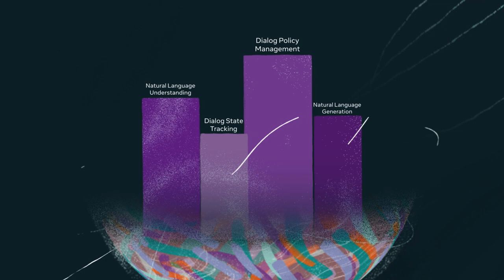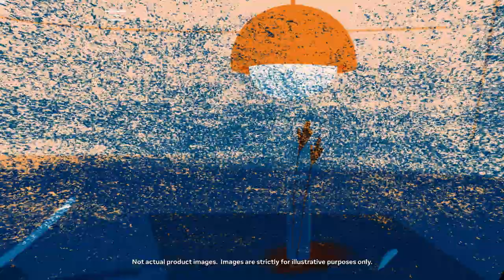Project CAIRaoke: Breakthrough conversational AI that makes talking to assistants more enjoyable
At Meta AI, we're excited to share details on CAIRaoke, a breakthrough conversational agent that greatly expands what chatbots can do for us. With this end-to-end system, we’ll be able to interact with on-device assistants in more useful and enjoyable ways than ever before.